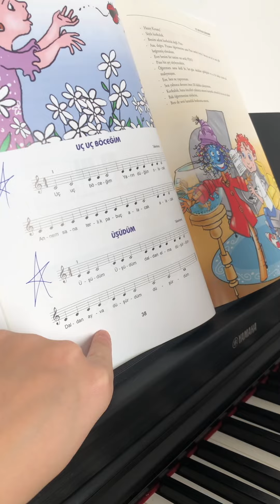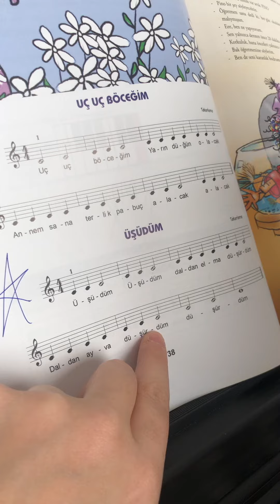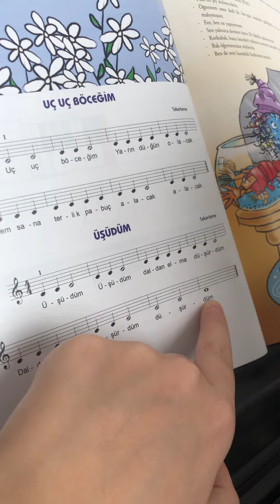Okulöncesi piyano 1.ders do notası